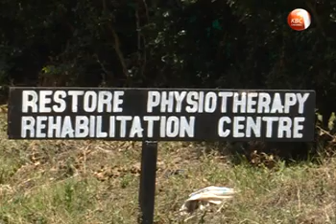Rehabilitation Therapy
Certain forms of illness such as a stroke , injury or even surgery may sometimes reduce an independent individual to a fully dependant person. But this need not be the case. And as Caroline Kamau reports, it is possible for such persons to gain full recovery or at least be in a position where they are not wholly dependent on others with appropriate and timely rehabilitation therapy.